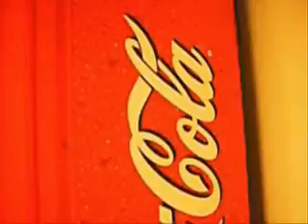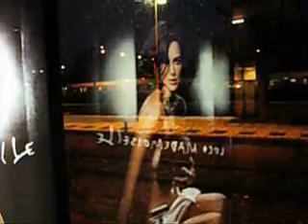Power Of Goodby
From Madonnas album Ray of Light
Performed by Martin Barslev -
Song and Guitar.